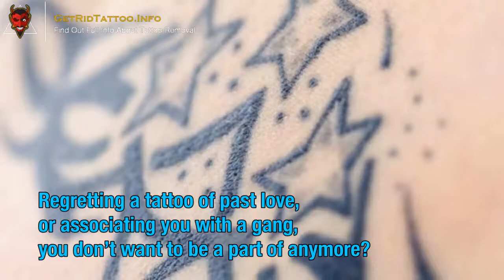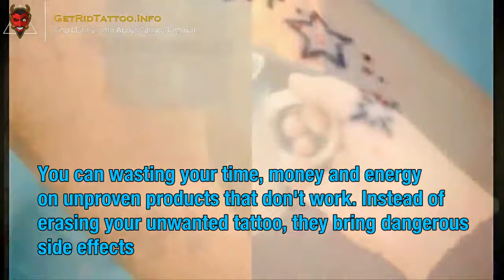Tattoo Removal Non Laser – Everything you need to know about tattoo removal. Page teaser